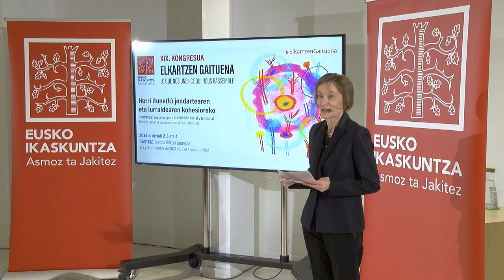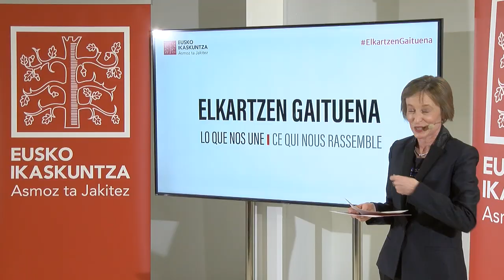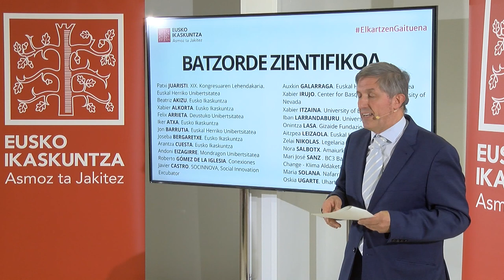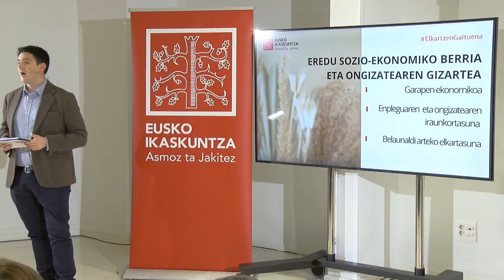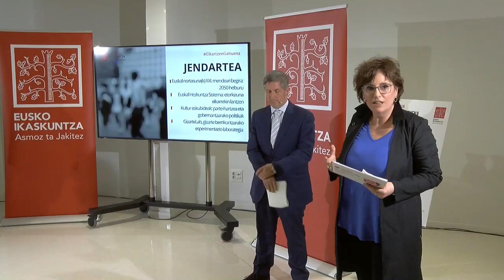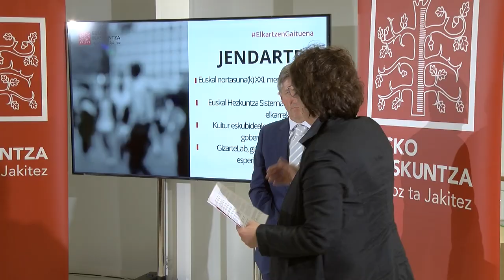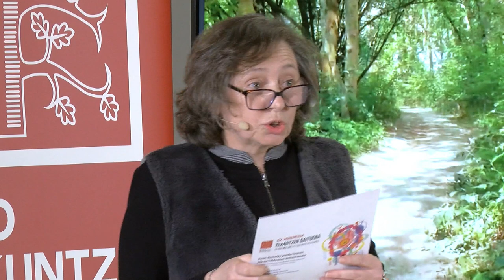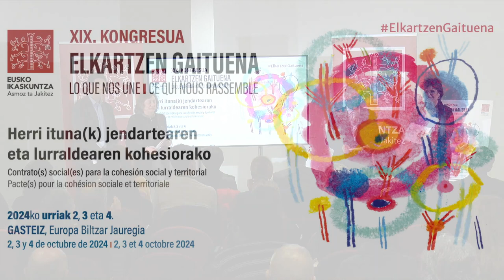Eusko Ikaskuntzaren XIX. Kongresuaren aurkezpena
Eusko Ikaskuntzak antolatutako Eusko Ikaskuntzaren XIX. Kongresua prentsa aurrekoan aurkeztu zen urtarrilaren 26an publikoki Gasteizko Europa Biltzar Jauregian eta, arratsaldean, toki berean, eragile sozial, politiko eta ekonomikoen baita Eusko Ikaskuntzako bazkideen aurrean. Kongresua, Elkartzen Gaituena / Lo que nos une / Ce qui nous rassemble lelopean, urriaren 2tik 4ra egingo da Europa Biltzar Jauregian bertan.
El 26 de enero, en el Palacio de Congresos Europa de Vitoria-Gasteiz se presentó en rueda de prensa por la mañana y ante agentes sociales, políticos y económicos, así como socios y socias de la entidad, por la tarde, el XIX Congreso de Estudios Vascos que, organizado por Eusko Ikaskuntza, se desarrollará del 2 al 4 de octubre en ese mismo escenario bajo el lema Elkartzen Gaituena / Lo que nos une / Ce qui nous rassemble.
Le 26 janvier, au Centre de Conférences Europa de Vitoria-Gasteiz, le congrès a été présenté dans la matinée lors d'une conférence de presse devant les acteurs sociaux, politiques et économiques, ainsi que devant les membres, dans l'après-midi. Le XIX Congrès d'Études Basques organisé par Eusko Ikaskuntza, aura lieu du 2 au 4 octobre dans ce même cadre sous le thème Elkartzen Gaituena / Lo que nos une / Ce qui nous rassemble.